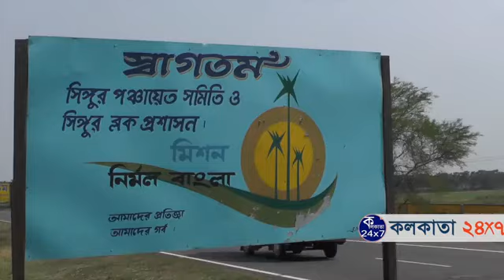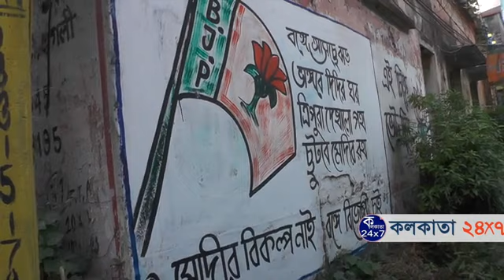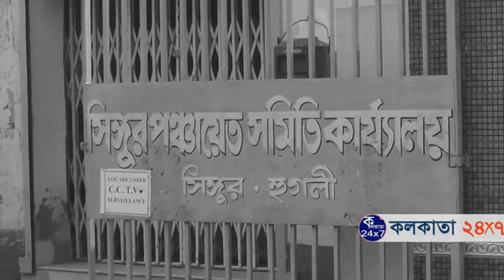কলকাতা ২৪x৭এর পঞ্চায়েত এক্সপ্রেসের সিঙ্গুর সফর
পঞ্চায়েত এক্সপ্রেসের সিঙ্গুর সফর।সিঙ্গুরের টাটা প্রজেক্ট , কেমন আছে তাপসি মালিকের পরিবার ? কি বলছেন ওখানকার স্থানীয় বাসিন্দারা ঘুরে দেখল  কলকাতা ২৪x৭এর  পঞ্চায়েত এক্সপ্রেসে